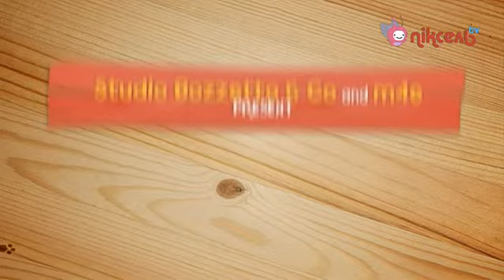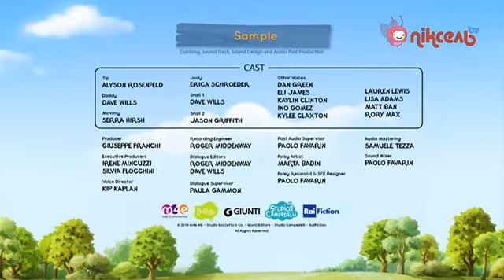S01E17 Scary dark